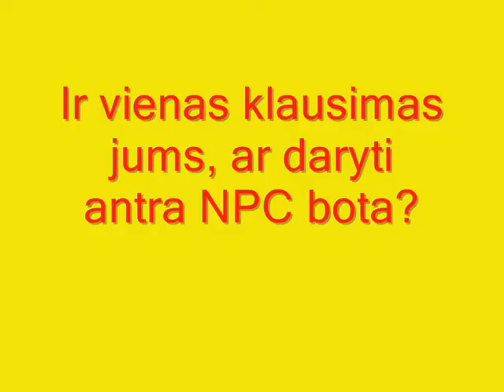SampKlubo Bankas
SampKlubas